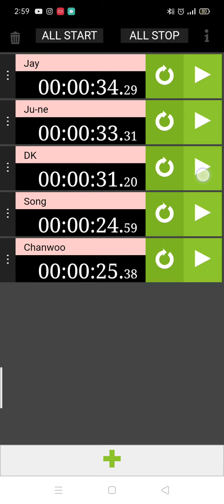How Would iKON Sing Fever (ENHYPEN)